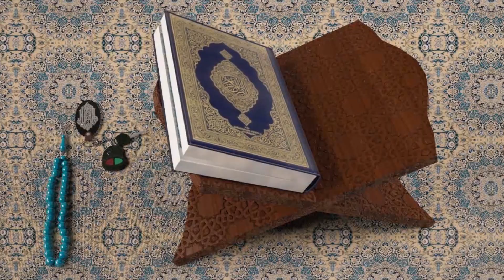Cuma Vaazı: Tarikat ve Selefî Düşüncenin Tahlili - Ahmet Turgut ULUCAK